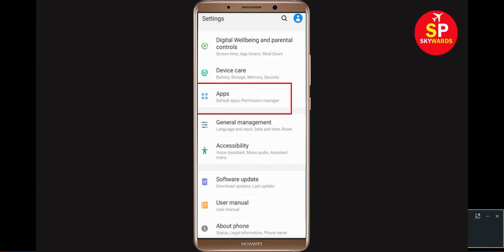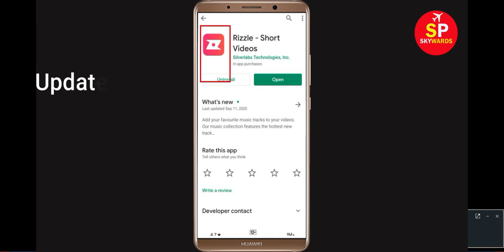How to Fix Rizzle App Not Working Problem Android & Ios | Rizzle Not Open Problem Solved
In this tutorial i will give you Solution of How To Fix Rizzle App Not Open Problem Android & Ios - Rizzle Not Working Problem Solved Application mobile. If you are receiRizzleng this problem then it will help you to get rid of this problem.